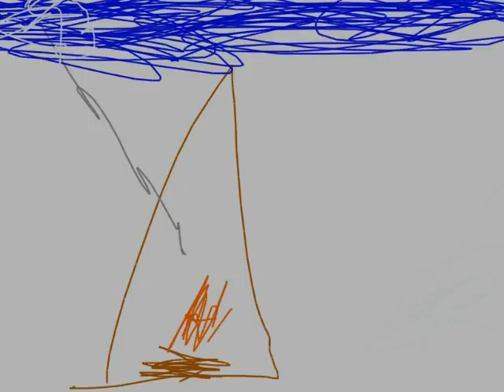How did BISON help First Nations people?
Grade 1 BISON Inquiry